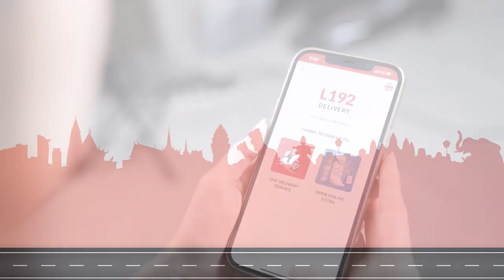គូស្នេហ៍អ្នកក្រុង VS គូស្នេហ៍អ្នកស្រែ - Official ShortFilm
គូស្នេហ៍អ្នកក្រុង និង គូស្នេហ៍អ្នកស្រែ🙂😂 ។

L192 Delivery ផ្តល់សេវាកម្មរហ័សទាន់ចិត្ត ទទួលដឹកជញ្ជូន 25 ខេត្តក្រុង ជាមួយតម្លៃពិសេសត្រឹមតែ 2000 រៀលក្នុងទីក្រុងភ្នំពេញនិងតាខ្មៅ និង 5000 រៀលប៉ុណ្ណោះនៅតាមបណ្ដាខេត្តនានា